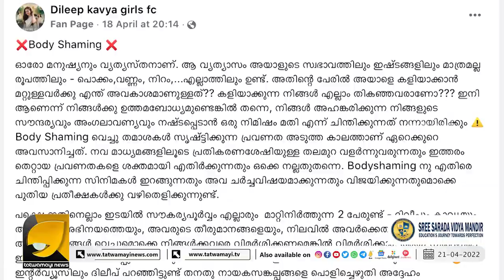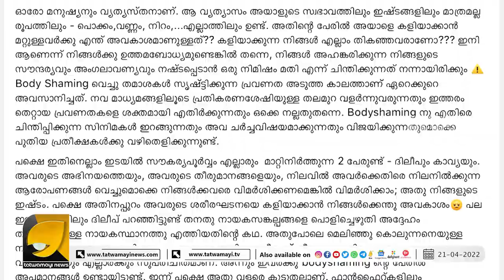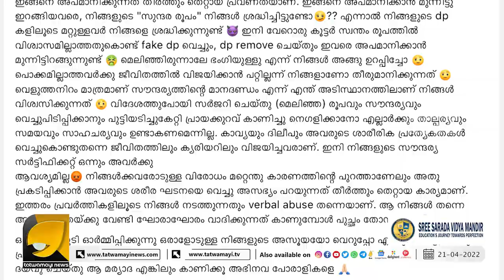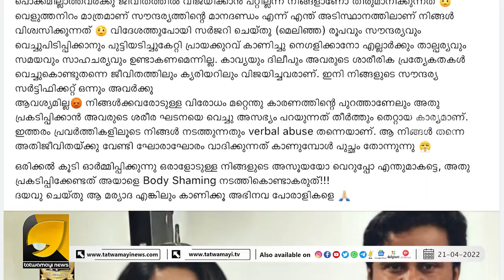ഒരു കേസിന്റെ മറവിൽ ദിലീപിനും കാവ്യക്കും നേരെ ബോഡി ഷെയ്മിങ് | DILEEP AND KAVYA